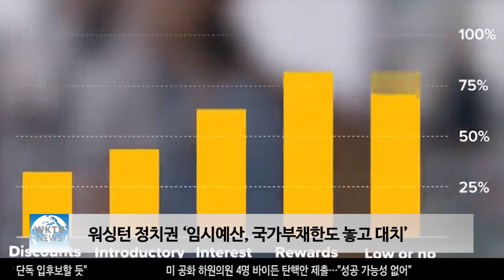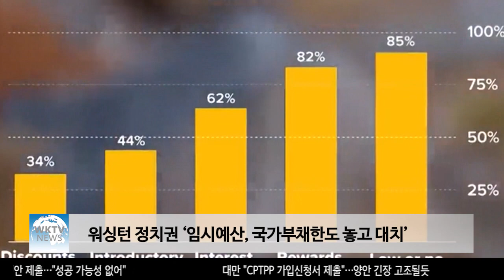워싱턴 정치권 ‘임시예산, 국가부채한도 놓고 대치’